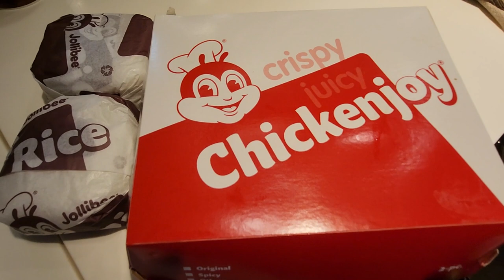Cheat day at Jollibee Singapore